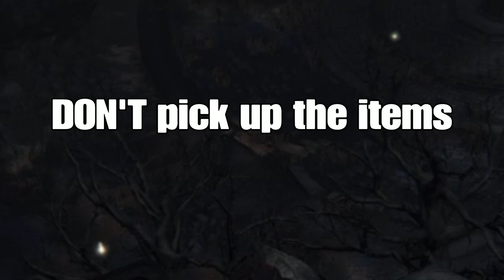Glitch Bloodborne for infinite Fire Paper, Bolt Paper, and Quicksilver Bullets! (still works 2023)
Here's how to glitch Bloodborne and get infinite Fire Paper, infinite Bolt Paper, and infinite Quicksilver Bullets! Well you can only carry 99 Fire and Bolt Papers but you get the idea. You can do this pretty early in the game too. This duplication glitch works as of 2023.

Step 1: Kill the hunters to the right of Amelia's door but DON'T pick up their drops

Step 2: Kill Alfred but DON'T pick up his drops!

Step 3: Progress Eileen's quest to clear out the Tomb of Oedon area.

The Glitch: run laps from Gascoigne's fog wall to the street light. Every time you do this you duplicate Alfred and the hunters' drops.
Introducing Bloodborne, the latest Action RPG from renowned Japanese developer FromSoftware, exclusively for the PlayStation 4 system. Face your fears as you search for answers in the ancient city of Yharnam, now cursed with a strange endemic illness spreading through the streets like wildfire. Danger, death and madness lurk around every corner of this dark and horrific world, and you must discover its darkest secrets in order to survive. A Terrifying New World: Journey to a horror-filled gothic city where deranged mobs and nightmarish creatures lurk around every corner. Strategic Action Combat: Armed with a unique arsenal of weaponry, including guns and saw cleavers, you'll need wits, strategy and reflexes to take down the agile and intelligent enemies that guard the city's dark secrets. A New Generation of Action RPG: Stunningly detailed gothic environments, atmospheric lighting, and advanced new online experiences showcase the power and prowess of the PlayStation 4 system.

A terrifying new world: Journey to a horror-filled Gothic city where deranged mobs and nightmarish creatures lurk around every corner.

Strategic Action Combat: Armed with a unique arsenal of weaponry, including guns and saw cleavers, you will need wits, strategy and reflexes to take down the agile and intelligent enemies that guard the city's dark secrets.

A new generation of action RPG: Stunningly detailed gothic environments, atmospheric lighting, and advanced new online experiences showcase the power and prowess of the PlayStation 4 system.

Ever-changing chalice dungeons to explore: Use holy chalices to gain entrance to a network of vast underground ruins, filled with traps, beasts, and rewards, to explore and conquer alone or with others. These procedurally generated dungeons offer brand new challenges to master, and can be uploaded or shared with friends.

Regain System: When you take damage from enemies, counter-attack the enemy within a certain period of time to regain some of your lost HP. The damage taken initially turns orange, indicating you can earn it back if you are quick enough. Hesitate too long and you’ll lose that health for good.

Offensive Parry: Bloodborne encourages characters to say on the offensive, using an equipped firearm as a staggering tool. By unloading a shot right before the enemy's attack lands, the tables are instantly turned, leaving them staggered and open to a devastating Visceral Attack.

Messengers: These small creatures have crept out of a nightmare, and while they may not look too friendly, they accompany hunters, follow their orders, and take care of messages left for others.

Traps: Both a grave and a place of slumber, these dungeons are not a place where visitors are welcomed. Those who venture here quickly find this out thanks to the many fatal traps hidden throughout the tunnels and halls, such as these guillotine blades covered in the blood of unsuspecting Hunters.